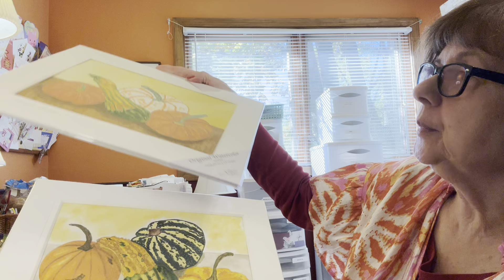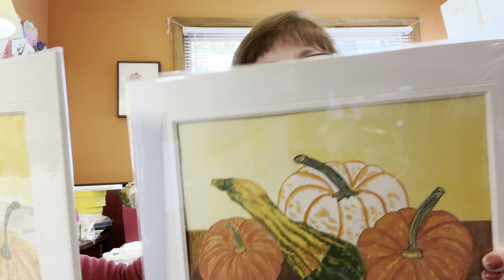Watercolor Wednesdays / Roses and Mums / Work in Progress - Natures Best Art /Vicki Achard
Today I will show you what I did to my background this week and start painting my roses.